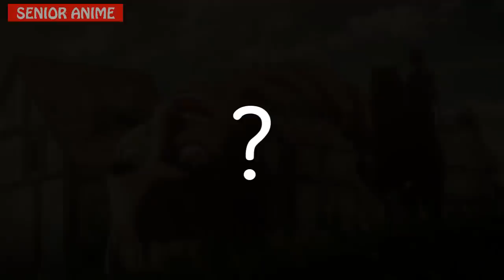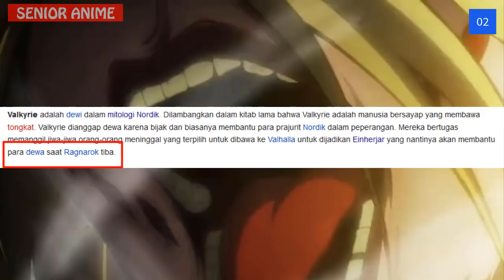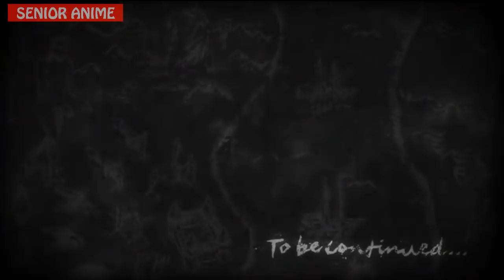Valkyrie!! Falco/Gabi Akan Menunggangi Annie..?? Manusia Besayap - Female Titan Terbang..!!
Bukan falco tapi annie? apakah teori kami tentang annie dengan titannya bisa terbang akan terwujud?!?Simak Videonya!